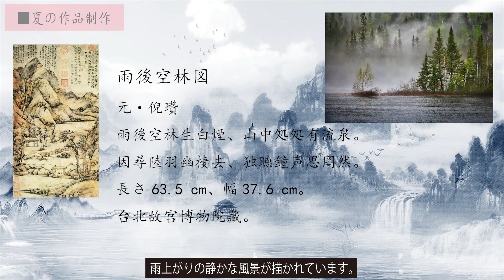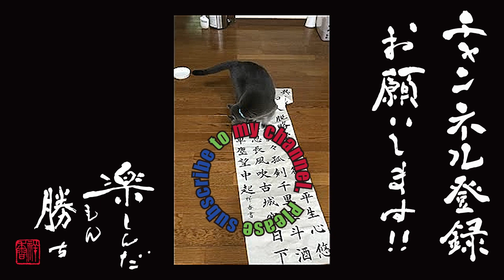作品の鑑賞 #0007 外伝：夏の作品制作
作品の鑑賞について

作品の鑑賞を通して書道の基本を学びます。

001.習字と書道の違い
002.書体～篆、隷、草、行、楷
003.基本要素～点画・結構・章法・墨色
004.心情～（個性×技術）魂＋感情
005.筆跡～線の芸術
006.書道の美学～観念と生命
000.episode0～書道のすすめ
007.外伝：夏の作品制作